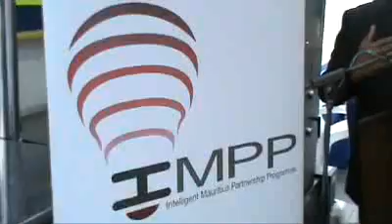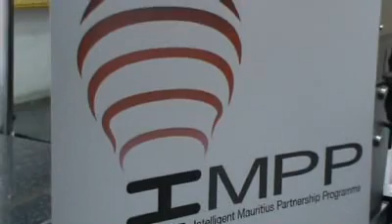IMPP lance sa première Free Wifi Zone P2